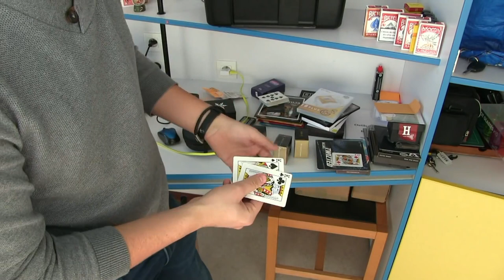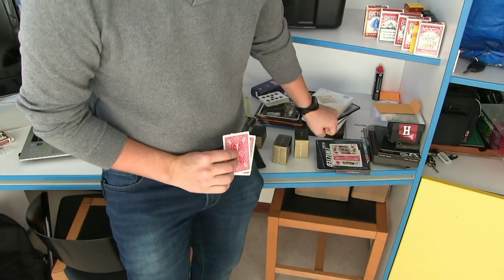ALEXIS DE LA FUENTE - Interview